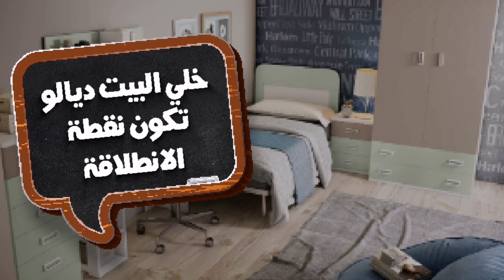الناظور: عروض و تخفيضات مهمة.. الدخول المدرسي عند نوفا مويبلس